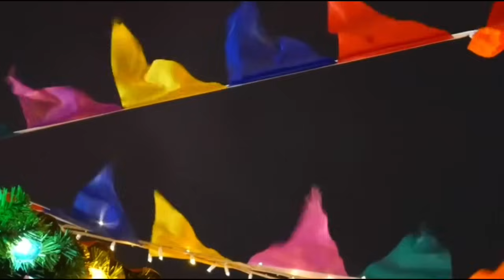O MENINO DAS SOMBRAS FINAL -PARTE 1